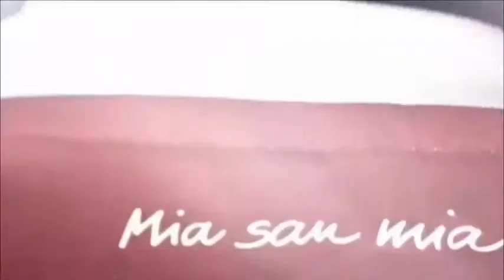‫تقرير Bein Sport عن الأسد المغربي المهدي بنعطية‬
بعد رجوعه من الاصابة بنعطية يرفع التحدي ويريد التالق في دوري الابطال امام الكبار